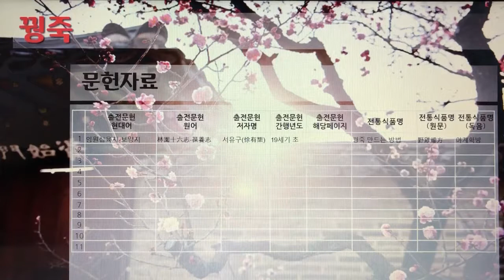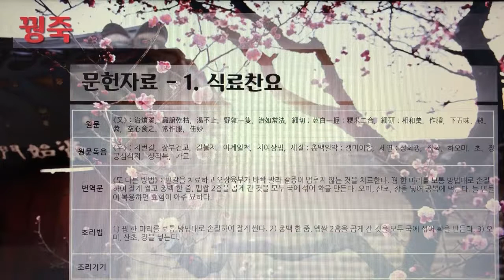[촬영] 한국의 전통죽(Korea Traditional Porridge) - 36. 꿩죽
1개 레시피를 1개 영상으로 만들었습니다.